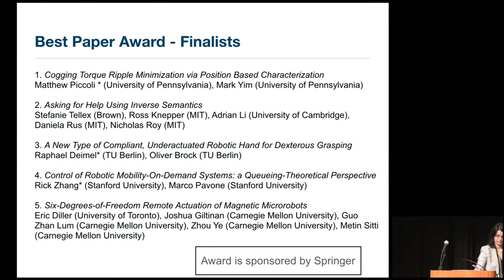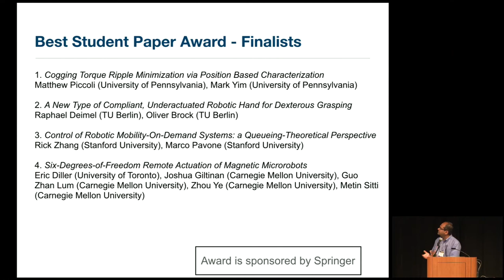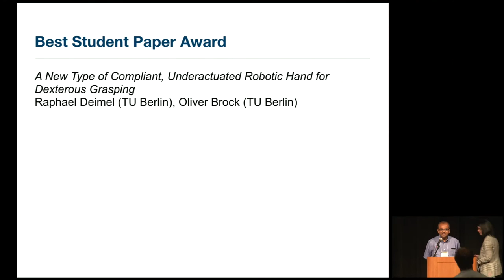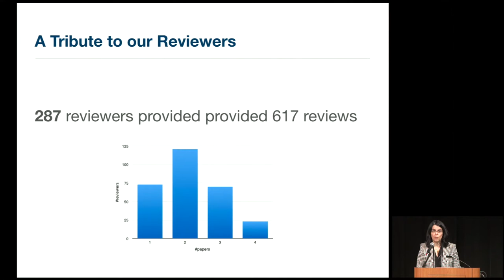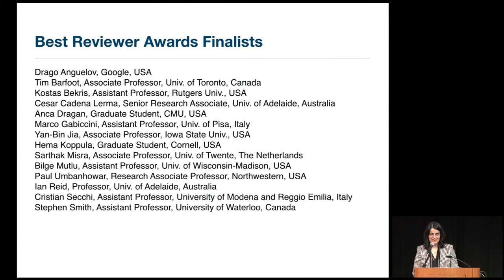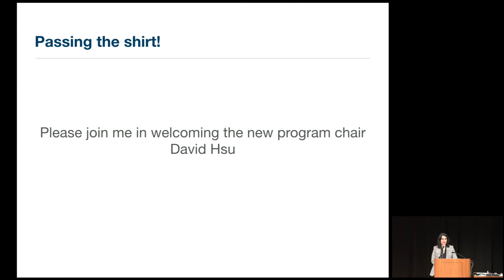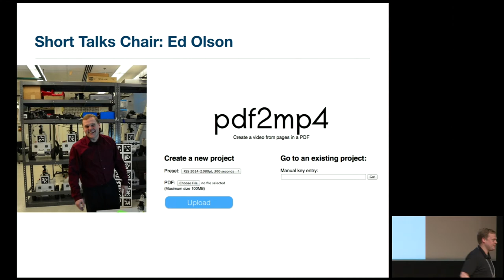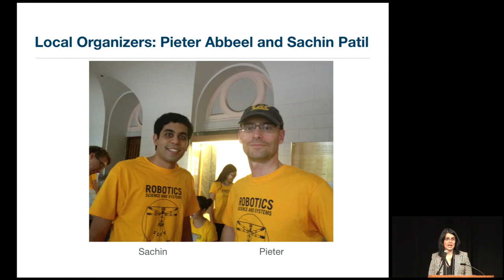RSS2014: 07/16 16:00-16:15 Awards and Wrap-Up by Kavraki, Sukhatme, Hsu, Fox, Patil, Abbeel